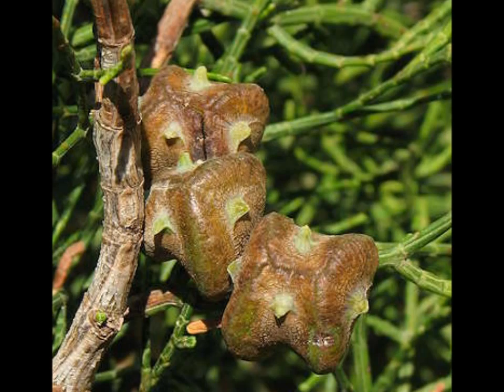Malta Wild Plants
Some plants and flora from the Maltese Islands. Book a nature tour from MaltaNatureTours.com (Oct-May)